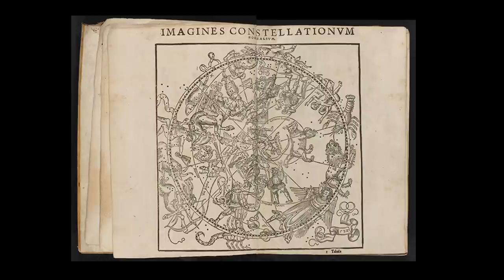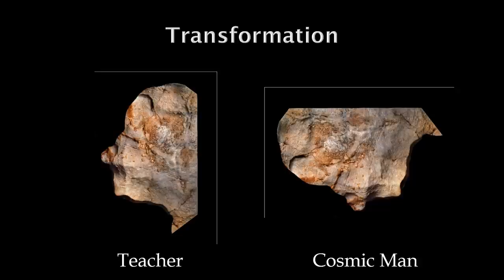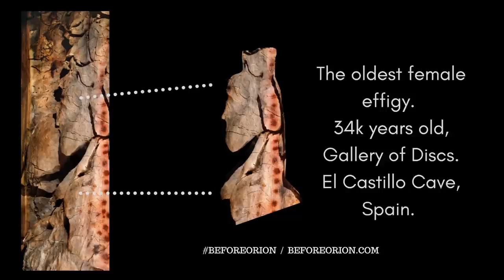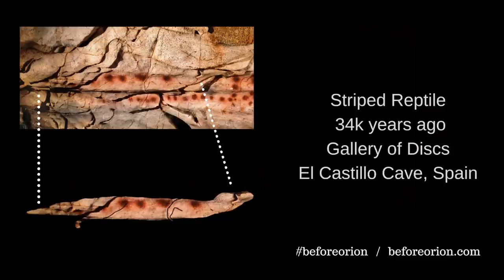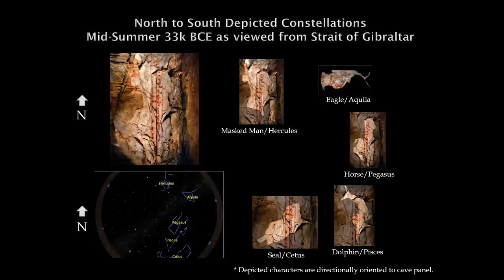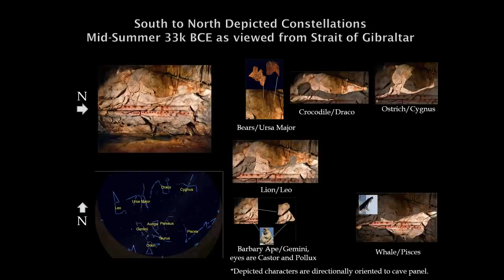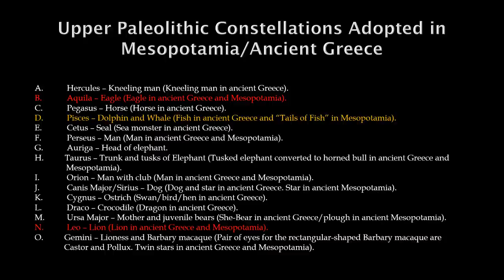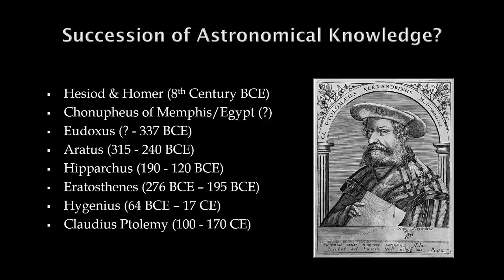Archaeoastronomy - European Society for Astronomy in Culture (SEAC) 2021 Conference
SEAC 2021 Conference Cultural Astronomy & Ancient Skywatching
Société Européenne pour l'Astronomie dans la Culture

Abstract:
There is a record of inherited constellations and recognized stars with similar animal, human and mythical characteristics from ancient Mesopotamia among ancient Greek astronomers as well as star patterns independently introduced by the latter. This research explores earlier sources of ancient Mesopotamian and Greek constellations, recognized stars, and their associated characters as depicted on the Gallery of Discs in the Spanish Cave of El Castillo, dating to approximately 35,000 years ago, to better understand the origins of astronomy in the ancient world.

The Upper Paleolithic constellations and stars recognized among the ancient Greeks and Mesopotamians and pictured in this presentation are listed below.
A. Hercules – Kneeling man (Kneeling man in ancient Greece).
B. Aquila – Eagle (Eagle in ancient Greece and Mesopotamia).
C. Pegasus – Horse (Horse in ancient Greece).
D. Pisces – Dolphin and whale (Fish in ancient Greece and Mesopotamia).
E. Cetus – Seal (Sea monster in ancient Greece).
F. Perseus – Man (Man in ancient Greece and Mesopotamia).
G. Auriga – Head of elephant.
H. Taurus – Trunk and tusks of elephant (Tusked elephant converted to horned bull in ancient Greece and Mesopotamia).
I. Orion – Man with club (Man in ancient Greece and Mesopotamia).
J. Canis Major/Sirius – Dog (Dog and star in ancient Greece. Star in ancient Mesopotamia).
K. Cygnus – Ostrich (Swan, bird or hen in ancient Greece).
L. Draco – Crocodile (Dragon in ancient Greece).
M. Ursa Major – Mother and juvenile bears (She-Bear in ancient Greece. Plow in ancient Mesopotamia).
N. Leo – Lion (Lion in ancient Greece and Mesopotamia).
O. Gemini – Lioness and Barbary macaque (Pair of eyes for the rectangular-shaped Barbary macaque are Castor and Pollux. Twin stars in ancient Greece and Mesopotamia).

The night sky during mid-summer in the year 33,000 BCE is pictured in this presentation using Starry Night Pro7 with a visual location from the Strait of Gibraltar. The time of year in Starry Night Pro7 was converted by this researcher to the Gregorian calendar using the equinoxes and solstices in the software program. The life history stage of the fledging eagle depicted on the Gallery of Discs is consistent with a mid to late June time period, the constellation Aquila and other presented constellations and recognized stars in the night sky, as viewed from the Strait of Gibraltar during the same time of year 33,000 BCE. This epoch is also consistent with archaeological Uranium-series dating of the panel (Pike, 2012).

This interpretation suggests that some Upper Paleolithic constellations had two representative characters, such as the dolphin and whale for Pisces, which were determined by the traveling direction of the skywatchers and with respect to an epic journey myth. Dual constellations may have been difficult to interpret for ancient Greek astronomers who found one character per constellation with some stars overlapping into other constellations. The ancient Greeks also had other established constellations inherited from earlier times, such as Pisces, representing fish. Ancient Greek astronomers appear to have added smaller constellations for these ancient world and Upper Paleolithic duplicates, such as Delphinus for the dolphin.

The pictured constellations and their representative characters overlap on the Gallery of Discs (Taylor, 2020). The overlapping of some constellations may have been later interpreted as wings of the eagle (Aquila) for the horse (Pegasus). Sagittarius may have been developed from the overlapping of the man (Hercules) and the horse (Pegasus). Additionally, there are common spatial elements between the Upper Paleolithic and the ancient Mesopotamian and Greek records, such as the astronomical Sea where we find marine animals for both Pisces and Cetus as well as the Greek Pegasus which was created by Poseidon and arose from a sea.

The astronomical images in this presentation were previously presented at the International Astronomical Union